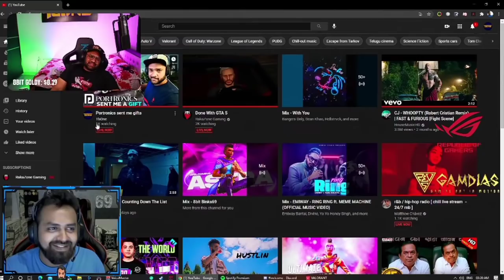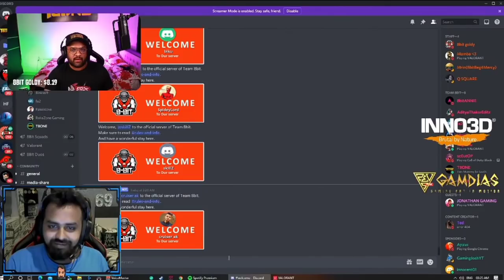Fa2 - The baiter exposed by Tbone and Binks 🤣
U can also send your suggestions on my Instagram:-

I post these highlights just for fun and to make it easy for people to watch all their favourite streamer's epic moments at a single place.